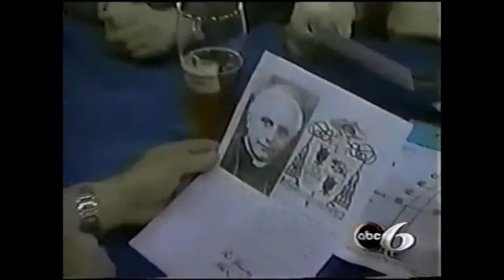Thu 5 23 19